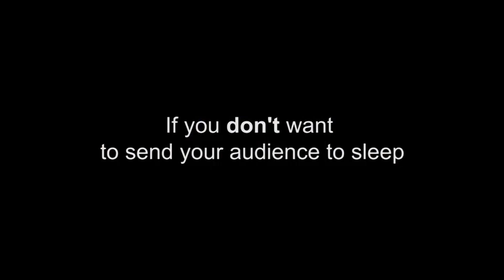How to speak in public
Understanding a bad speaker or mumbling delegate can be hard -- even if you share the same language. Using an interpreter could help -- but the interpreter also needs to understand the message.
The European Commission's DG Interpretation has been organising training sessions for delegates and meeting chairs for several years in order to promote better communication in multilingual meetings. Participants are given the opportunity to try to interpret different qualities of speakers themselves in order to increase their awareness of How to speak in public -- with a fair chance of being understood.

This clip with José Iturri, a senior Spanish interpreter at the European Commission's DG Interpretation (SCIC), gives a short introduction to our delegate awareness program (in EN).

A 2012 VideoSCIC production.